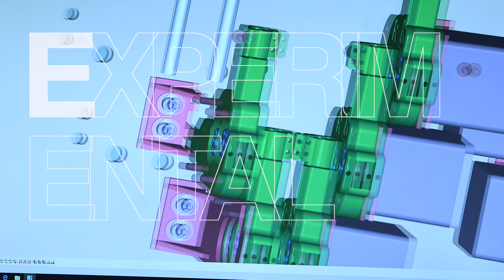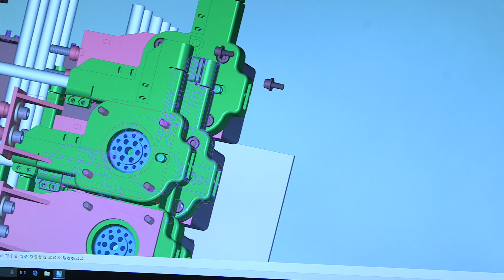Yale Physics - Student Voices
A welcome and introduction to Yale Physics.